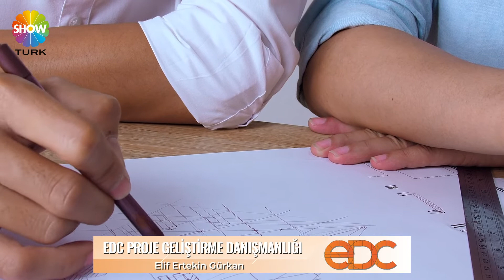ELİF ERTEKİN GÜRKAN - EDC PROJE GELİŞTİRME DANIŞMANLIĞI